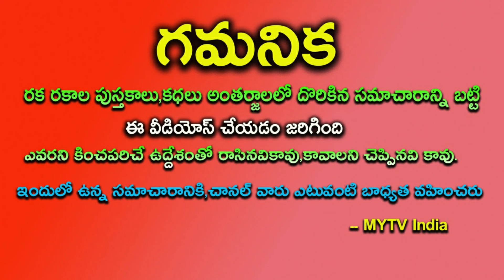ఆగస్టు1 నుంచి ఈ 5 రాశులవారికి మహారాజయోగం!august2024